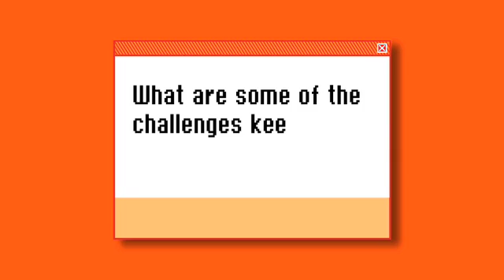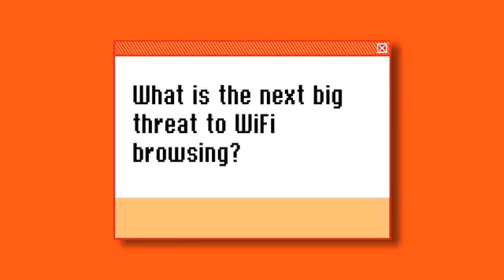Mobile Security Expert Keith Shaw Provides Top Tips for Keeping Information Safe on Mobile Devices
There is no question that mobile devices, with their access to countless applications, entertainment and information are the latest technology craze. With the release of these new technologies, the public needs to be educated about the privacy and security risks associated with such devices.  By interviewing Keith Shaw and tapping into his lengthy experience in technology and digital security, JustAskGemalto hopes to shed light on ways for mobile users to confidently and freely continue to enjoy a digital lifestyle.